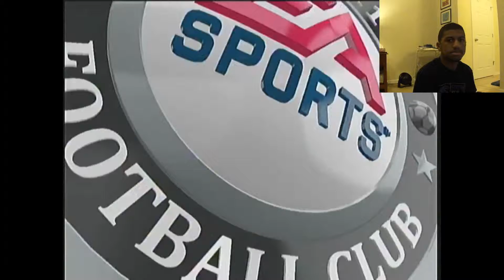IT WENT DOWNHILL SO FAST... - FIFA 15 R2D1 #11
Well this isn't good. :-I

Send me questions on Twitter, Google+, and Ask.fm for Q&A videos!
Make sure to put @HaitianHero48 + AskHaitianHero48 or AskHH48 in your tweet or comment and I might answer them.